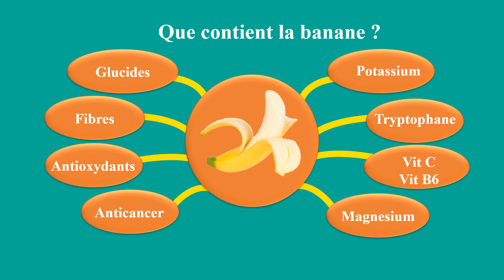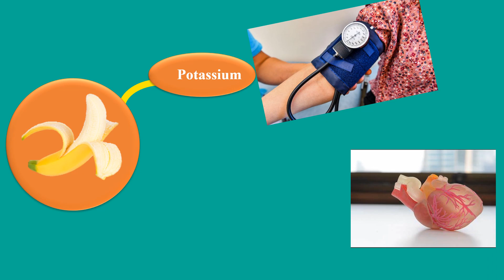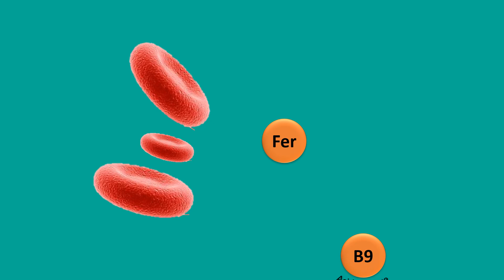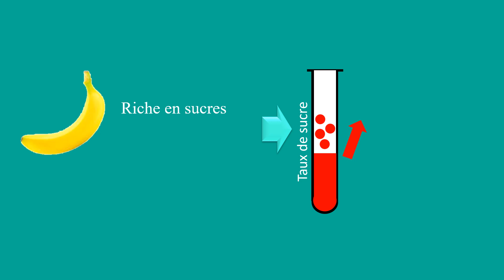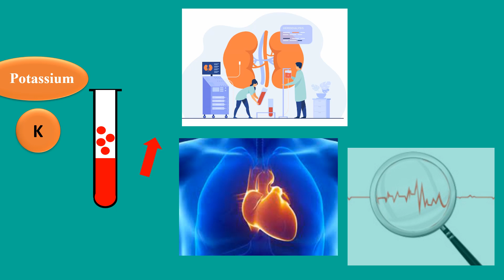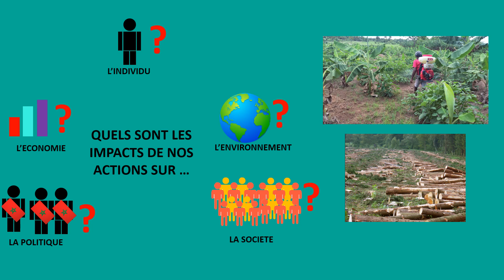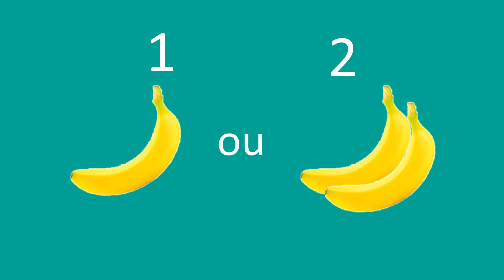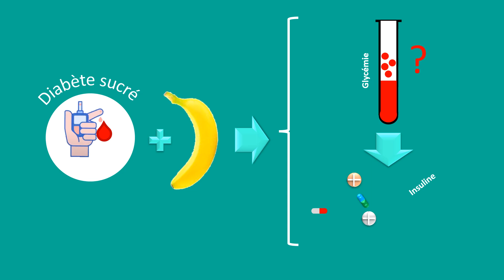Bienfaits et Méfaits de la banane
Dans cette vidéo nous allons parler des bienfaits et des méfaits de la banane#. La banane est un fruit tropical très apprécié dans le monde entier, il existe en deux types : la banane dessert, sucrée et consommée crue, et la banane plantain, plus farineuse et consommée cuite.
Ses principales caractéristiques nutritionnelles sont sa richesse en glucides, en fibres#, en potassium, en magnésium, en antioxydnats#, en vitamine C et en vitamine B6.